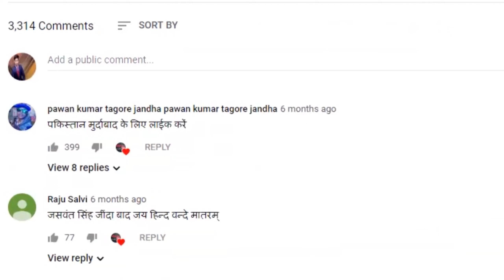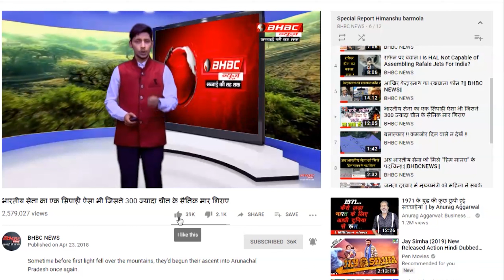ukraine के लिए russia के खिलाफ लड़ने पहुंच गए भारतीय, यूक्रेनी मीडिया का दावा || BHBC NEWS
यूक्रेन(ukraine) में रूस(russia ) और यूक्रेन के बीच जारी लड़ाई में यूक्रेनी सैनिकों के साथ ही आम यूक्रेनी नागरिकों के लड़ने की तस्वीरें भी आ रही हैं। अब यूक्रेनी सेना का साथ भारतीयों के साथ कई और देशों के लोग भी दे रहे हैं। कीव इंडिपेंडेंट ने यूक्रेनी सेना के हवाले से बताया है कि अमेरिका, ब्रिटेन, स्वीडन, लिथुआनिया, मेक्सिको और भारत ( india)के लोग लड़ रहे हैं।